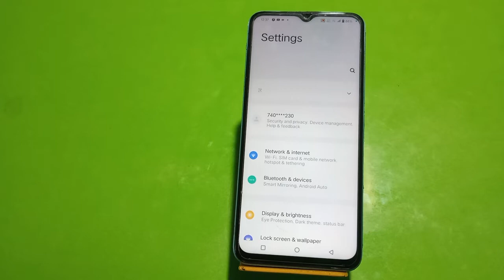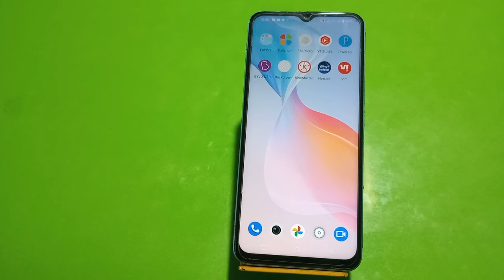Auto Rotate Screen In Vivo T2, Rotate Screen Setting In Vivo T2, How To Rotate Screen In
Auto Rotate Screen In Vivo T2, Rotate Screen Setting In Vivo T2, How To Rotate Screen In Vivo T2, Enable Auto Rotate Screen In Vivo T2

Auto_Rotate_Screen Vivo T2